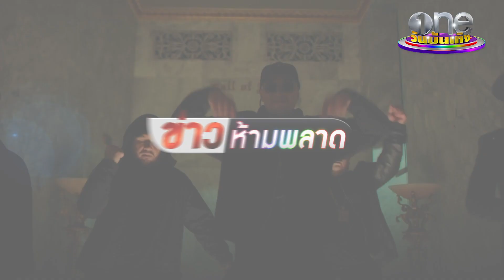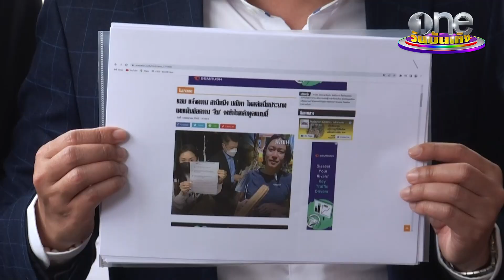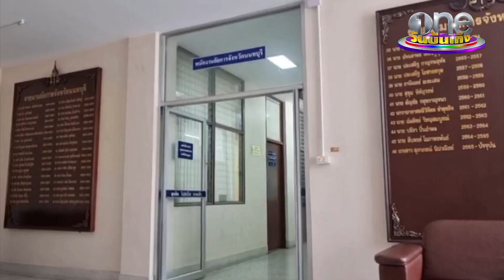ขออภัยถ้าทำให้ผิดหวัง VS แฉใคร สกัดดาวรุ่งนางงาม | ข่าวห้ามพลาด SS2 EP.19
จัดอันดับข่าวร้อนสัปดาห์นี้กับ ข่าวห้ามพลาด แซ่บเหมือนเคย ทั้งเรื่องหัวใจคนดัง และเรื่องร้อนฉ่าของวง ไทยเทเนี่ยม รวมถึงวงการนางงามเมื่อ ฟ้าใสปวีณสุดา ขอแฉ